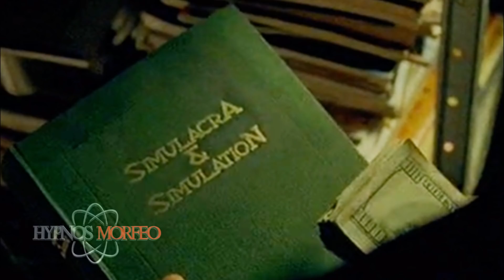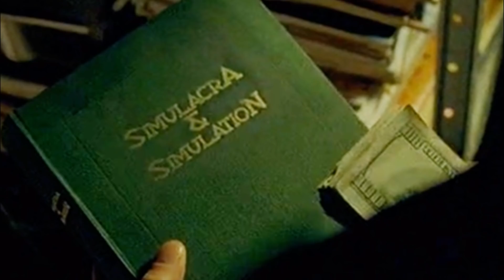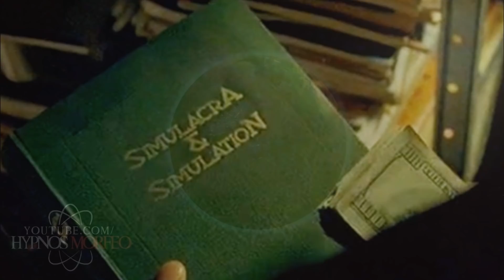La Historia Oculta en Los Increibles 2- ScreenSlaver ¿Demente o Sabio?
La Impactante Historia Oculta en los Increibles 2- ScreenSlaver ¿Demente o Sabio?